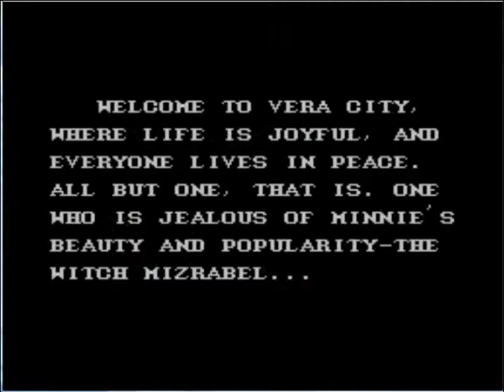Let's Play (Drunk) Castle of Illusion Starring Mickey Mouse Part 1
After preparing my body I delve into the world of Micky Mouse